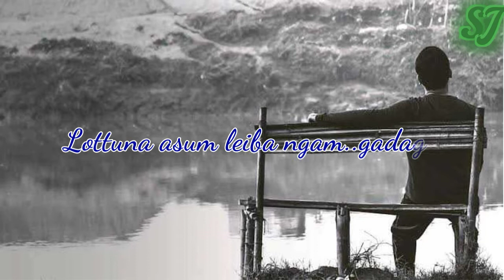Kumgi echaona thengbada//Arbin// WhatsApp status song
WhatsApp love status song//
WhatsApp sad status song//
Short inspirational story//